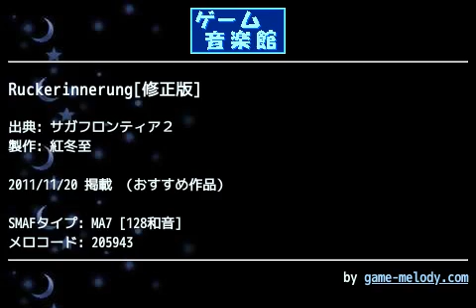Ruckerinnerung[修正版] (サガフロンティア２) by 紅冬至 | ゲーム音楽館☆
投稿者: 紅冬至
投稿者コメント: 「将軍!さ・・・ありがとう」

サガフロ2よりRuckerinnerung（リュケリネラング）です。これまた『将軍の思い出』から台詞を持ってきました（笑）
流れるシーンはネーベルスタン将軍の思い出話が終わった後の別れ際に流れます。

将軍に対する別れの言葉は将軍の死を意味することになるので、咄嗟に言葉を切り替えるギュスターヴ。
実はこの「ありがとう」が表示されるまでに若干の遅れがあります。
今際の際のソフィーとのやりとりでもそうですが、ギュスターヴが言い難い言葉や、言いたくない言葉には若干の”間”が発生します。
この”間”を効果的に使ってプレイヤーに、ギュスターヴの心情を推測させるところにもフロ2の面白さがあると思います。
自分はこの台詞から別れの言葉は、次に会うことを包括して発しているものだと改めて気付かされました。

2013/8/14
ピアノとストリングスの音色を変更しました。